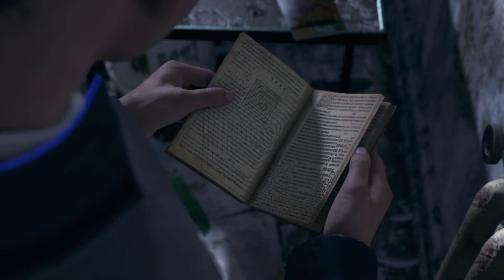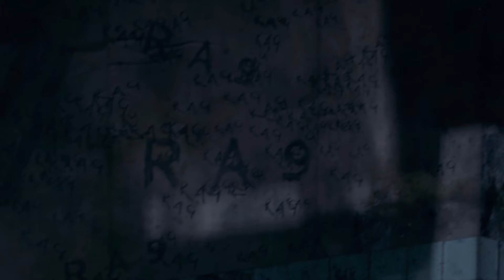Detroit: Become Human Gameplay Part 13 - Rooftop Chase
Detroit Become Human gameplay walkthrough includes the multiple parts of gameplay from start of the game story till its very end. It is played on PS4 and has no commentary. The walkthrough gameplay follows the story to help you navigate any challenges you face in game. If you don’t have the game, watch a few parts to help you decide if you want to buy the game. Walkthrough will mostly be limited to the main campaign story of the game so that you can follow it from start to end. Any side missions and gameplay are limited and may be included in a separate video.

Detroit: Become Human allows you to control Markus, Connor, and Kara - three androids in 2038 Detroit. It puts the destiny of both mankind and androids in your hands, taking you to a near future where machines have become more intelligent than humans. Every choice you make could have different consequences and outcomes which leads to an amazing story and narrative.

Also, we have some really cool Tee Shirts and other merchandise for sale. Do check out: